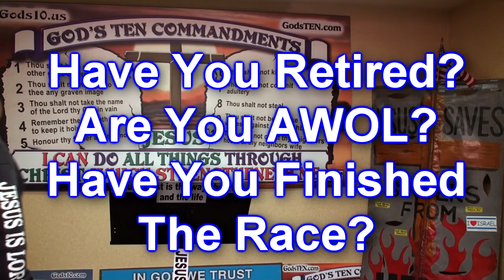AWOL Christians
Are you one of those guys that thinks to himself "I have matured beyond the first call of God on my life to preach His Word to guilty, Hellbound sinners in the public arena." If so then this message is for you.